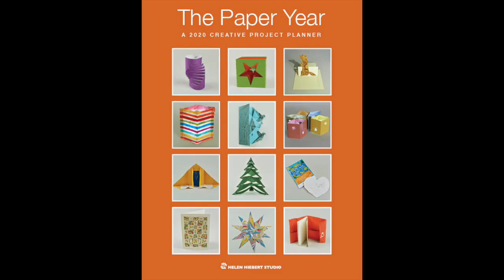Flying Crane Card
This is one of twelve fun paper projects in the 2020 Paper Year, published by Helen Hiebert Studio. Gina Pisello designed the Flying Crane Card.